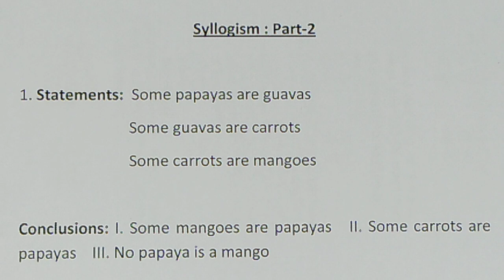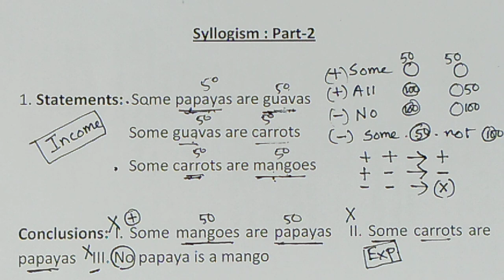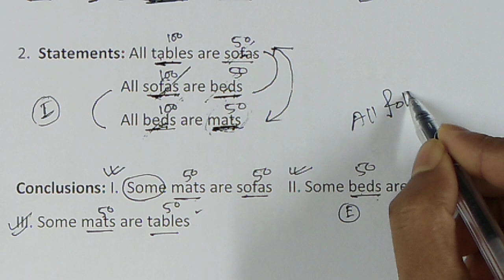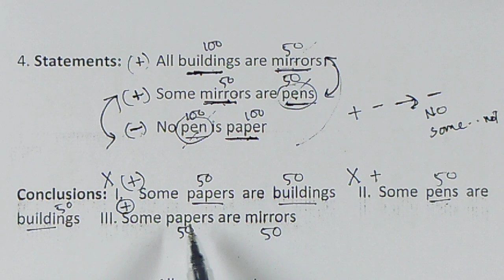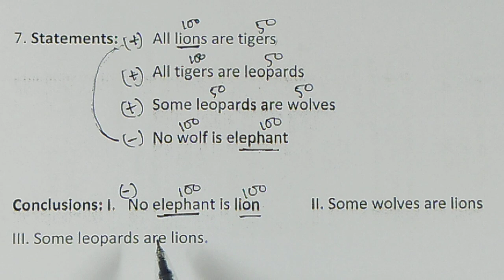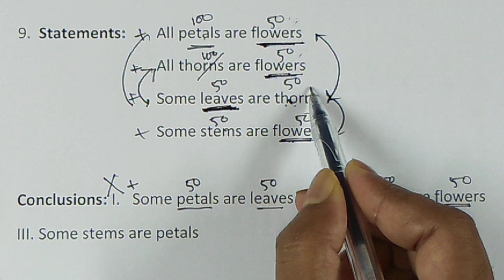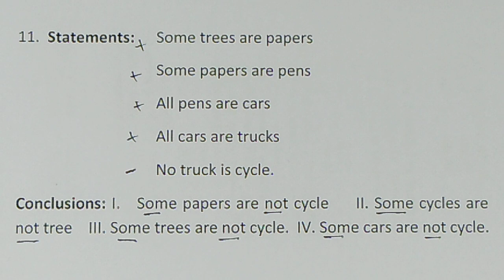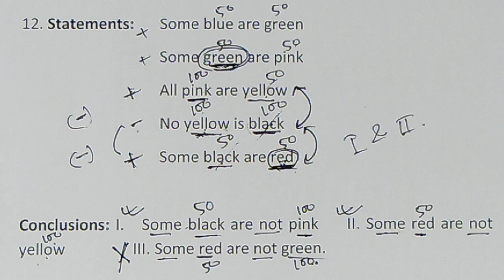Syllogism in Bengali for Rail (NTPC, Gr D)/SSC /WBCS Etc | Syllogism Part-2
Hi,
In this session I will show you how to solve the questions related to Syllogism. Please stay with me and learn the unknown. It will be helpful for your forthcoming Railway/ SSC etc examination.

1) Syllogism Trick in Bengali
2) Syllogism for Railway Exam in Bengali
3) Syllogism for NTPC in Bengali Language